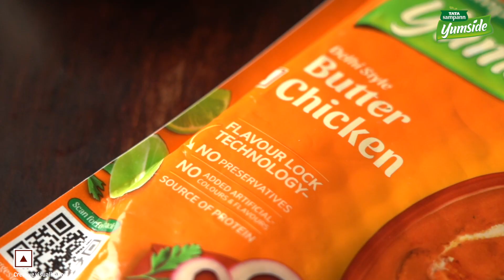Tata Sampann Yumside | Butter Chicken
TATA SAMPANN YUMSIDE - Butter Chicken: Just Heat and Eat in 60 secs. Delhi style Butter Chicken is made using authentic recipes and with NO PRESERVATIVES. Using Flavour Lock Technology, Yumside Gravies have the freshness of flavour & aroma.